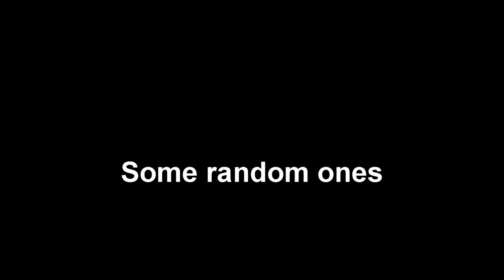Images from the American Atheist Convention, Washington DC, 25 & 26 March 2012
Thank you to all those I met in DC on my first trip to the US.  Your generous hospitality and warm welcome was appreciated.

I will add links to the channels of all those who appear in this video as soon as the jet lag wears off.